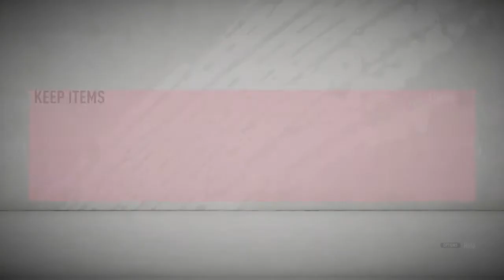FIFA 20_20191226100849